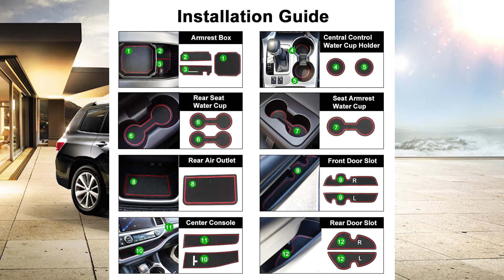Door Gate Slot & Pad Cup Mat Toyota Highlander Interior 2015 - 2019 from senzeal-auto.com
This Highlander Pad kit is suitable for the 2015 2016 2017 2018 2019 Toyota Highlander, protect your car from heat and steam and other damage. When small items are placed on the mat, they will not make noise due to shaking.

The soft and flexible rubber material can be twist and non-deformation.

*Kindly leave your comment to let us know how we do.